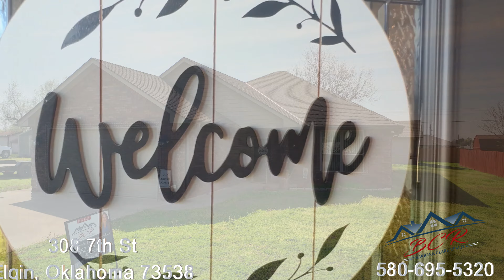308 7th St Elgin Oklahoma